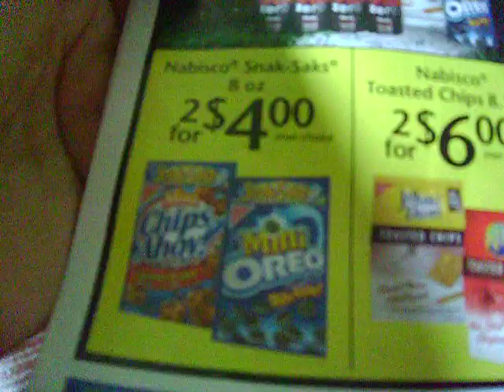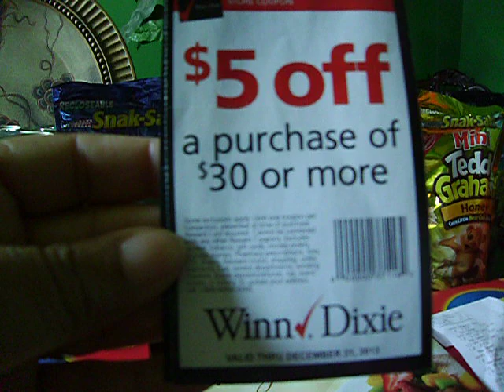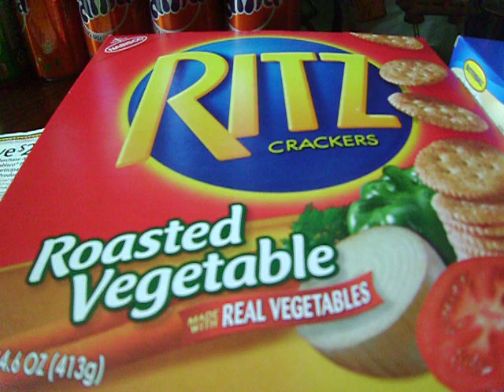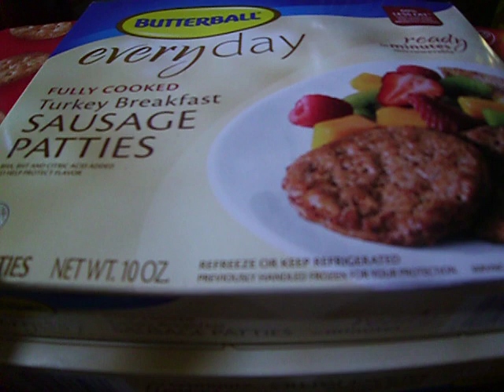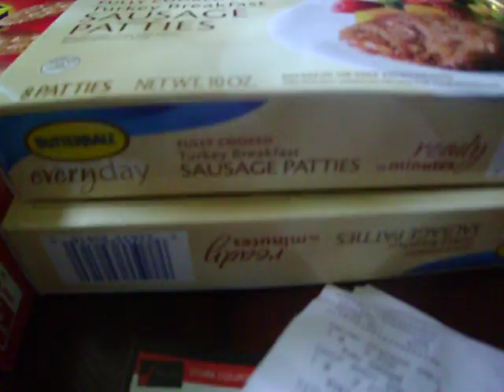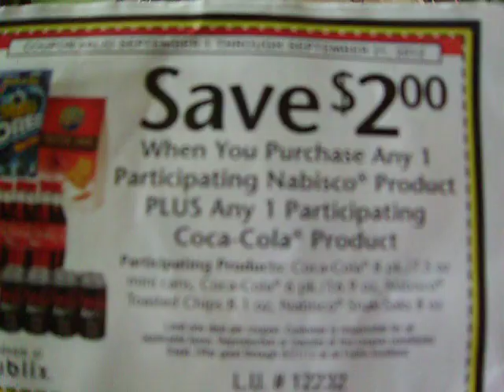0.83 cent each for Nabisco and Coke8pk